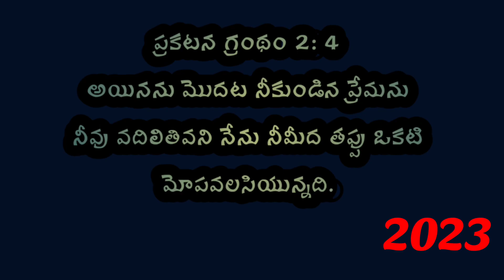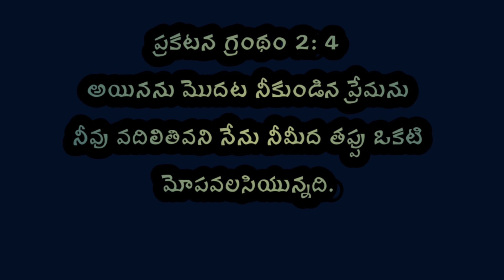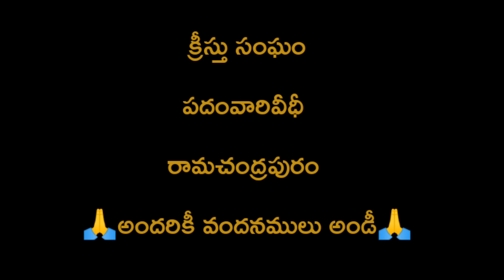ఈరోజు దేవుని వాక్యము 04-04-2023 మంగళవారం